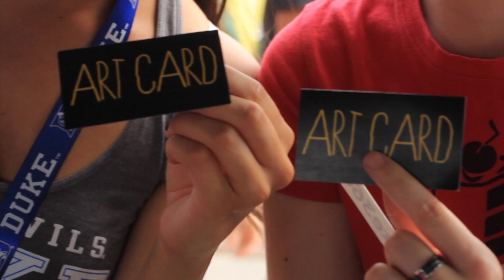Duke University artstigators Bike Cruiser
artstigators cruise 'round Duke's East Campus to give Dukies the scoop on Arts opportunities at Duke + Durham! Follow @artstigators on insta, facebook + twitter